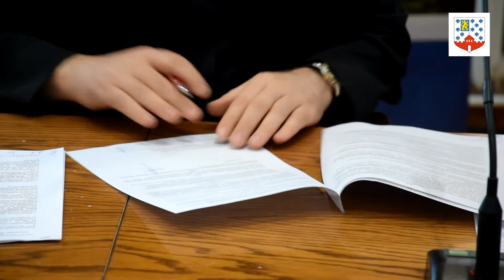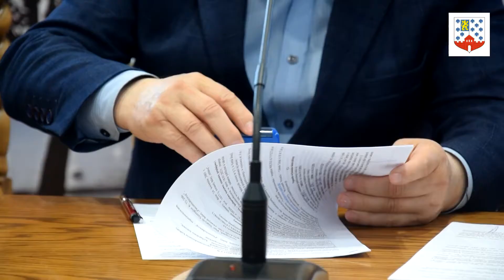Wspieramy organizacje pozarządowe. Umowy na ich dofinansowanie podpisane